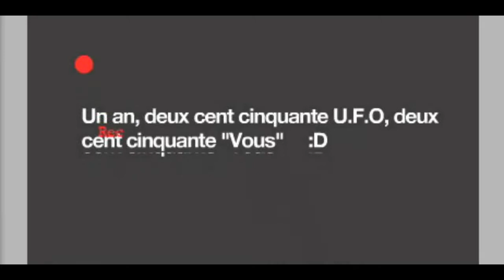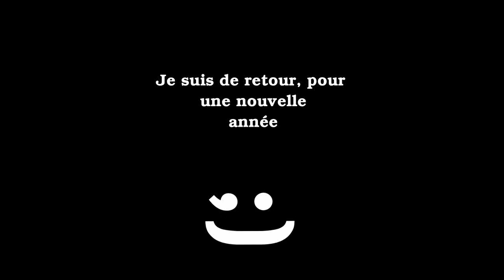1 ans - Maxime 2.0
[Désolé pour le retard de cette vidéo]
Salut, voila, ça fait 1 ans... et trois mois que j'ai commencé cette chaîne YouTube... Depuis, les premiers épisodes sur ordinateur, et aujourd'hui. Nouvelle version de Maxouf, Maxime 2.0 !